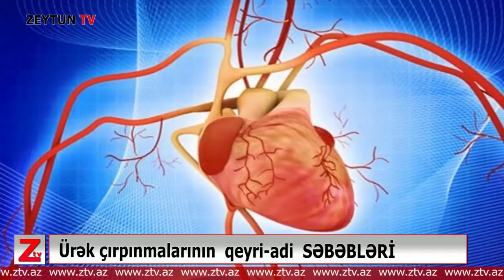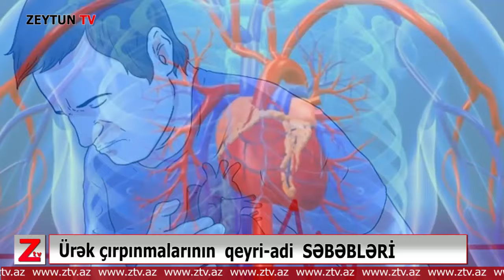Ürəyiniz tez-tez döyünür? Sizdə bu xəstəliklər var -DİQQƏTLİ OLUN!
Bu videoda sizin üçün Ürəyi sürətlə döyündürən qeyri-adi səbəblər haqqında danışdıq.Videoların altına rəy yazıb, öz suallarınızı bizim Mütəxəsislərdən soruşa,və ya yeni videolarımızda hansı mövzuları görmək istədiyinizi bildirə bilərsiniz.
Dəstək üçün kanala bu linkdən ➡️ abunə olmağı, bildirimləri açmağı və videonu bəyənməyi unutmayın.
Son zamanlar insanlar arasında " ürəyim quş kimi çırpınır, elə bu dəqiqə yerindən çıxacaq" kimi sözlərlə xarakterizə olunan ürək çırpınmaları, sürətli döyünməsi şikayətləri çoxalıb.
Ürəyi çırpınan insana elə gəlir ki, döş qəfəsi sıxılır, ürək boğaza kimi gəlib. Əgər bu hal insan avtobusun ardıyca qaçıbsa, bərk qorxubsa, ya hardasa havasız yerdə qalıbsa, bu hal normaldır. Yox əgər dayandığı yerdə ürəyi çırpınırsa, o zaman bu vəziyyətin səbəbini araşdırmaq lazımdır.
XəzərXəbər medicina.az-a istinadən bu halları yaradan bəzi səbəbləri təqdim edir:
1.Qidalanma və rejim ürəyi çırpındırır
Bir çox qidalar, yeməklər, içkilər ürək döyünməsini artırır. Tibbdə həkimlər buna taxikardiya deyir. Ona görə yeməklərinizi, qida rejiminizi ciddi araşdırın.Elə adamlar var ki, sarımsaq, şoraba, hisə verilmiş məhsullar, pendir- yəni adrenalin artıran qidalar yedikdən sonra ürəyi döyünür.

2.Alkoqol, energetik içki

Ürəyi çırpındıran ən birinci səbəbdir. Alkoqol aritmiyanın başlamasına da təkan verir.

3.Kofein

Kofein adenozini blok edir, adenozin ürək ritmini yavaşıdır. Kofein təkcə qəhvədə olmur, digər içkilərdə, çayda, şokoladda, energetik içkilərdə də var. Şokoladda isə kofeinlə yanaşı, teobromin də vardır ki, bu maddə də ürək sıxılmalarını artırır.

4.Allergiya

Həm qida allergiyaları, həm dərman allergiyaları, həm də bəzi maddələrə həssaslıq qısa zaman kəsiyində ürək döyüntülərinə təsir edə bilər.

5.Çox yemək

Mədəsi, qarnı " partlayana" kimi yemək, toxluq, əsas da qonaqlıq, toydan sonra yaşlı insanlarda ürək döyüntüləri artır. Həzm prosesi getdikdən sonra bu hal aradan qalxır. Kök, piylənmədən əziyyət çəkən insanlarda da ürək döyüntüsü, hətta taxikardiya çox rast gəlinir.

6.Psixoloji səbəblər

Hər hansı narahatlıq, bir hadisəyə, adama görə həyəcan, xoşagəlməz xatirə, təşviş pozuntusu ürəyi də relsdən çıxarır.
7.Dərman preparatlarının qəbulu

Çox dərmanların təlimatında əks təsir kimi ürək ritmi dəyişiklikləri göstərilir.

-Təzyiq dərmanları
-Bronxit, astma dərmanları
-Ürək-damar dərmanları
-Hormonal preparatlar
-Antibiotiklər
-Amfetamin

Bitkilərdən jenşen, portağal, boyarışnık, valerian da ürək ritmini dəyişə bilir.
8.Yuxuda taxikardiya
Ən təhlükəli taxikardiyalardan biridir. Bəzən arada bir tutur, bəzənsə hər gün baş verir. İnsan yuxuda, fiziki olaraq ürəyin bərk döyündüyünü hiss edir, ürəyin səsini eşidir, qorxur, sinədə, başda ağrılar hiss edir.
Sizi Reklam əməkdaşlığına dəvət edirik!
“ZEYTUN TV” adlı Youtube kanalımızda izləyicilər üçün müxtəlif mövzularda gündəlik bir neçə sağlamlıq videoları hazırlayırıq.Videolarımızın əvvəlinə və sonuna siz də öz video çarxınızı  yerləşdirməklə geniş izləyici kütləsinə məhsul və xidmətlərinizi tanıda bilərsiniz.Bildirək ki, sağlamlıq videoları bütün dövrlərdə baxıldığı üçün sizin reklam da daha çox izlənəcək ki,bu da sizin məhsullarınızı daima  gündəmdə saxlayacaq.
Qeyd edək ki, ZEYTUN TV Youtube kanalı qısa mütdətdir ki, fəaliyyətə başlayıb. Bu müddət ərzində bizim kanal izləyicilər, həkimlər, tərəfdaşlar arasında böyük rəğbət və hörmət qazanıb. Biz bu kanalı öz sağlamlığına biganə olmayan, yaxınları, əzizləri və uşaqlarının qayğısına qalan insanlar üçün yaratmışıq.
Sizinlə əməkdaşlıqdan qürur duyarıq!
Reklamla bağlı suallarınız və təklifləriniz varsa bizimlə əlaqə saxlayın

© ZEYTUN TV-nin istehsal etdiyi bütün materiallar MÜƏLLİF HÜQUQU İLƏ QORUNUR.